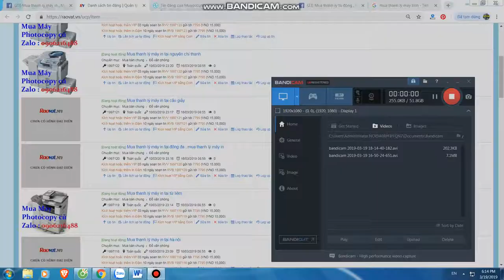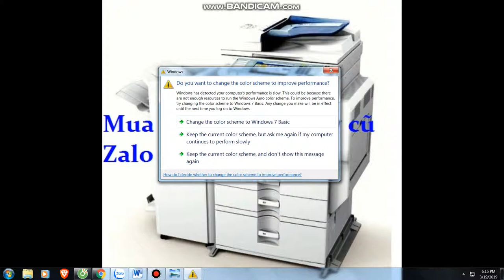Mua thanh lý máy in , Mua thanh ly may photocopy